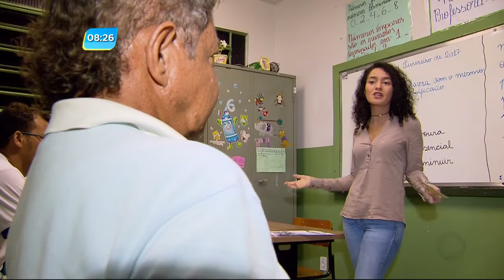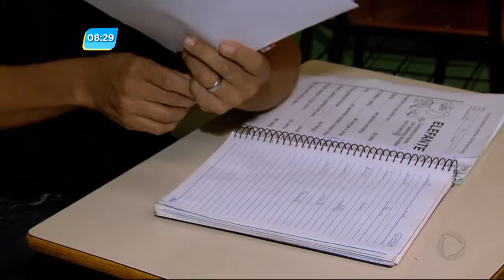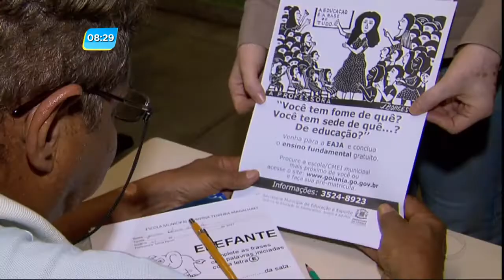GA - Escola sem alunos - 02-02-2017